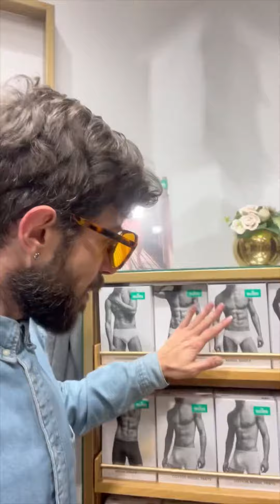7 Vite Toptani || Long Story Short || Niko Komani Videos